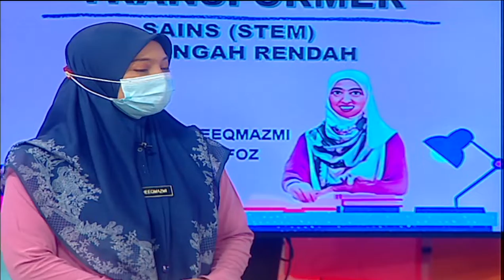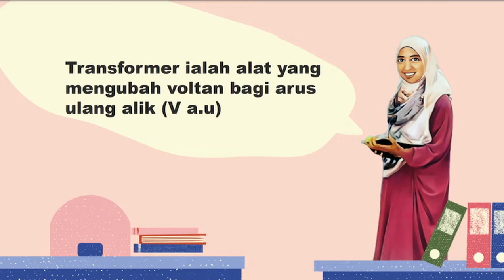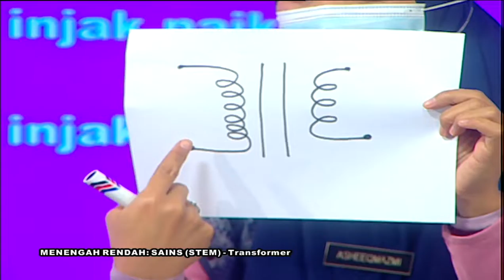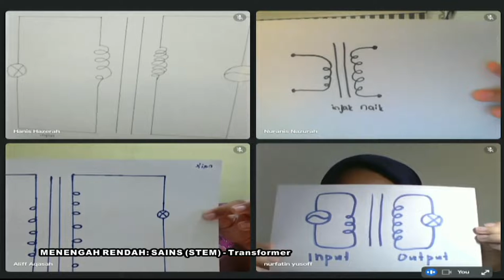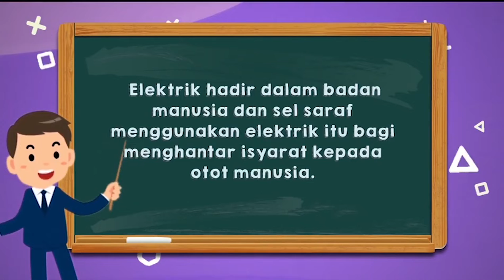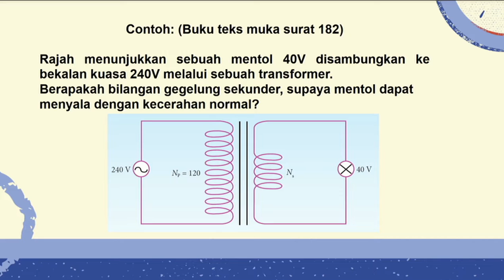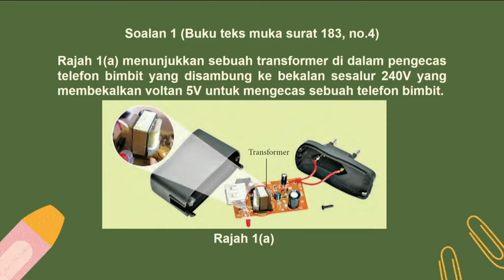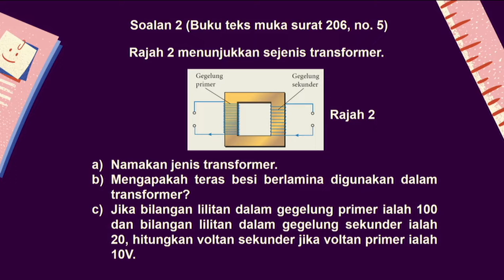DidikTV Teroka Ep 228 SainsStem Transformer